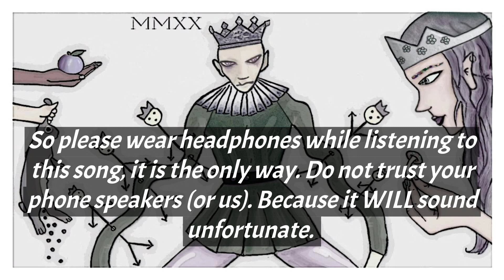"The Confederacy of Princes" by The Plank Society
A fun artistic collaboration between a group of Facebook friends during the Covid-19 quarantine period. Each friend played the "write the next line of the song" game. Then the music was added later on to turn this into an actual song.

Collaborators:

Lyrics: Dan James, Luka Rebbel King, Jeff Veloso, Emily Savage, Jesse Liberty, Tim Rich, Pamela Marel, Simeon Cameron, Gediminas Trepkus, Egle Ragaisyte
Lead Vocals: Blake Hodgetts, Michelle Foster
Peasants Vocals: Eva Sylwester, Mike Sylwester
Illustration and video editing: Luka Rebbel King